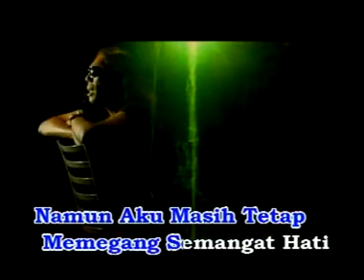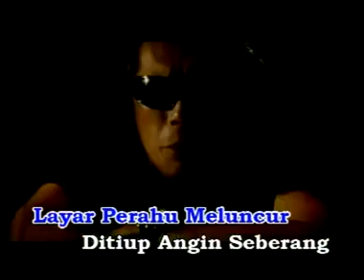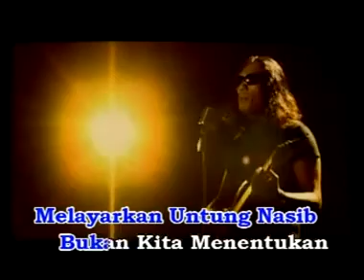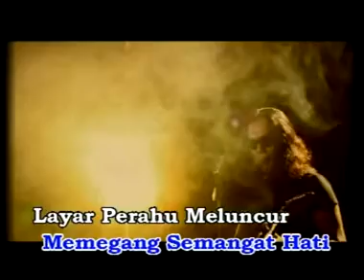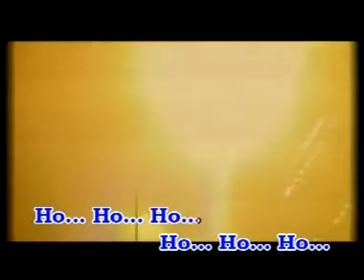Handy Black - Tangan Hitam ( Karaoke Non Vokal )